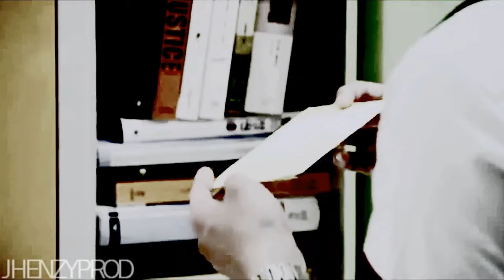: :Realize MV: :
Nothing to say but Dedicated to my sweetest best friend ever! i love you my dear :)
- lolla0ksw [ you are always their with me :) thanks hon! ]